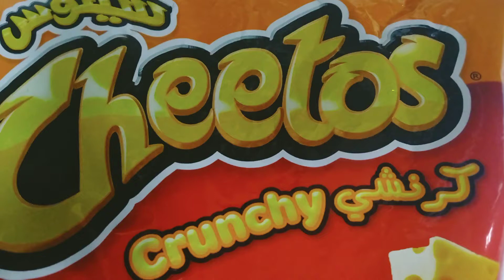CHEETOS LOVER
eating crunchy cheetos in my free hours#cheetos